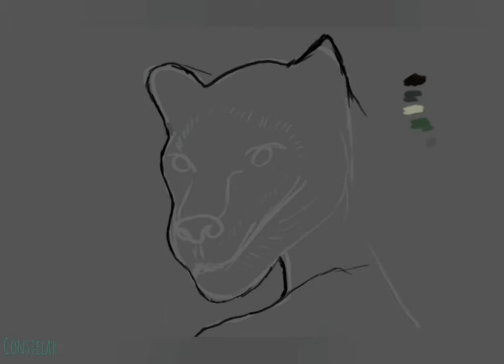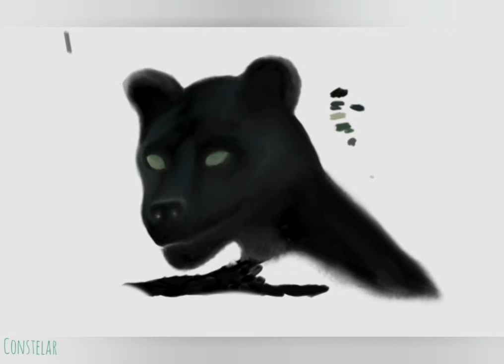• Speed Painting #7 - Panther | Autodesk Sketchbook •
Speed painting video of a Panther; made on Autodesk Sketchbook 💫

Thanks 💖